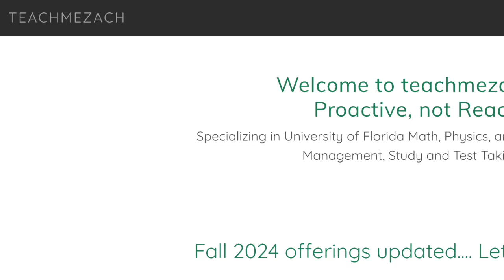Teachmezach year 2 Fall 2024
Here we go with year #2.
Offering video content for STA2023, QMB3250(new), PHY2053(new), PHY2054, and MAC2311.
Exam reviews via zoom for MAC1140 and STA3024.